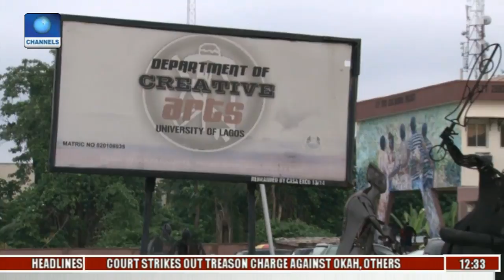Community Report On Visual Arts Pt. 1